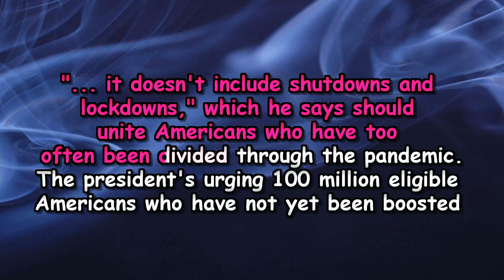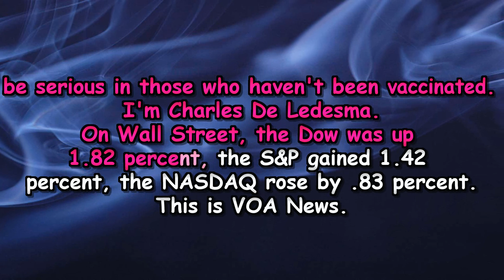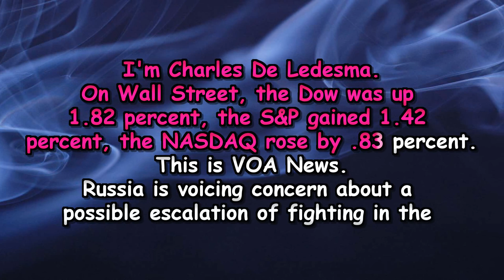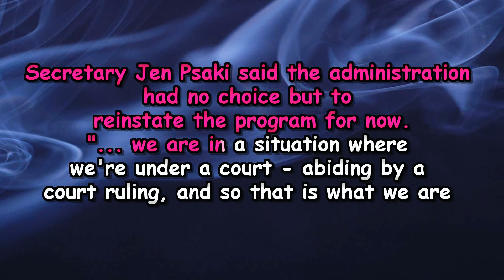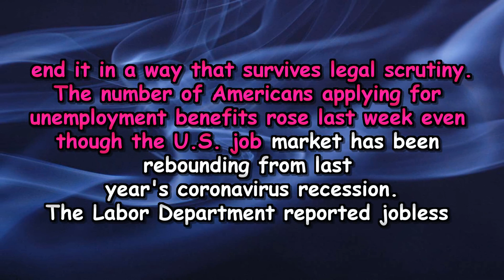VOA News 3 December 2021